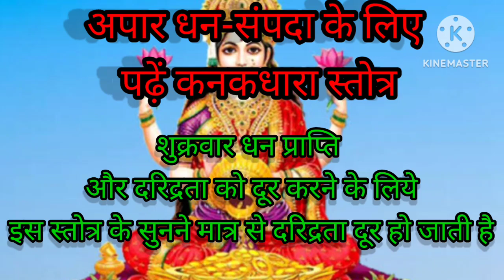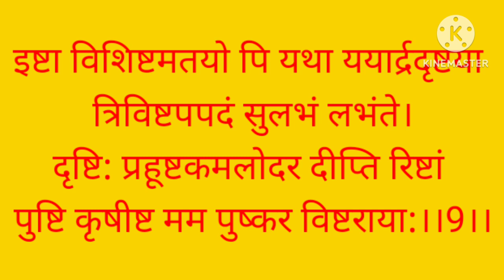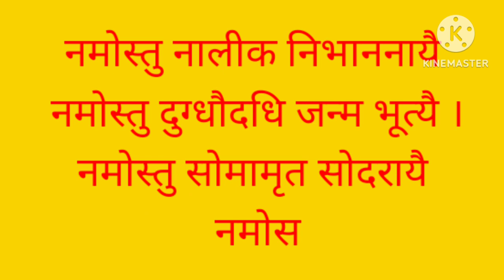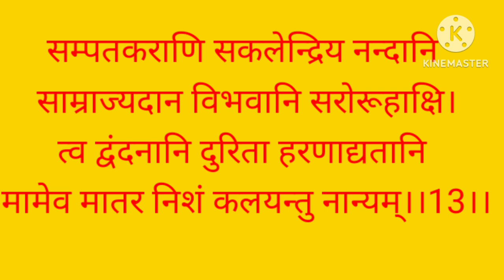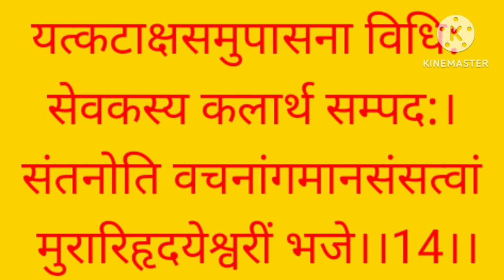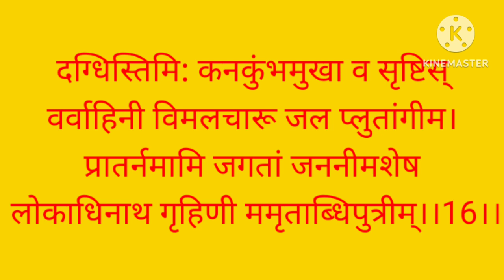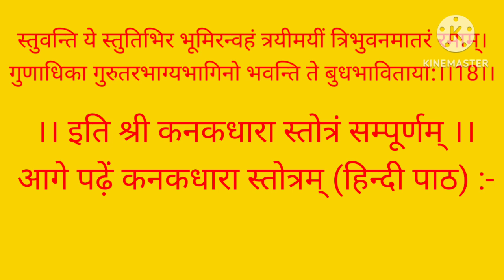कनकधार स्तोत्र धन संपत्ति की प्राप्ति